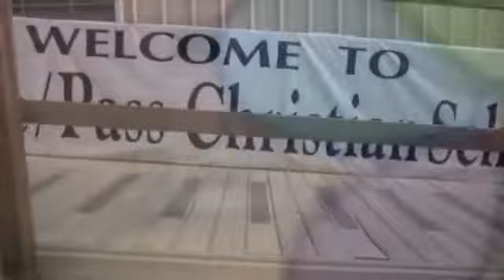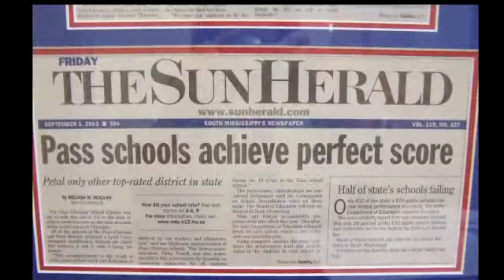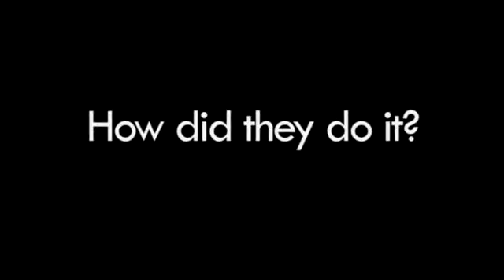Minds of Mississippi